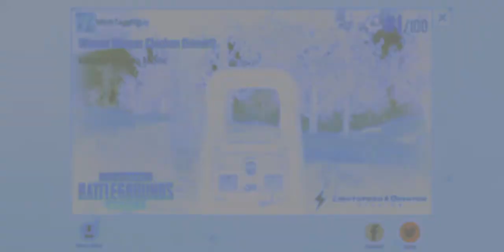Winner Winner Chicken Dinner!!!_pubg _Android_gameplay_#chickendinner Walkthrough